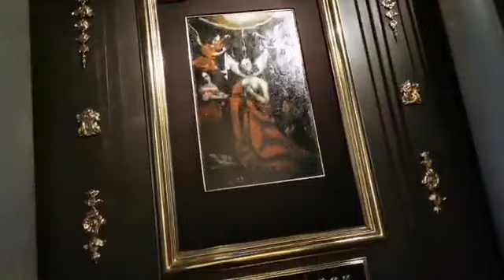2 Niedziela Adwentu